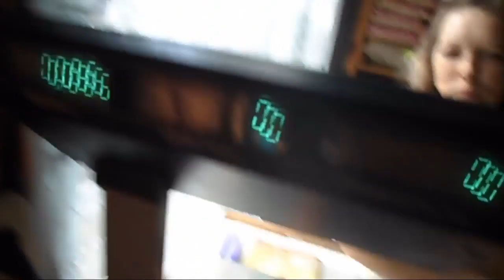Манчжурский абрикос Фаина и др абрикосы в саду Железова и соседей